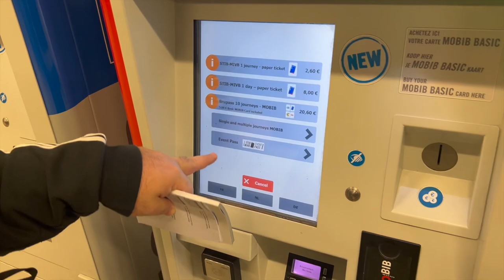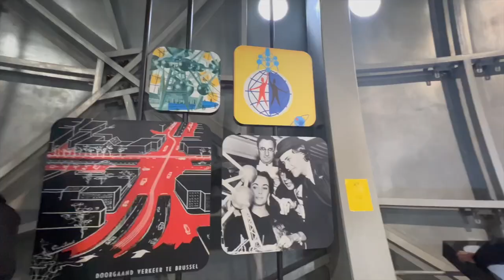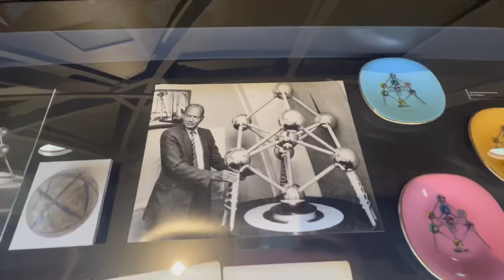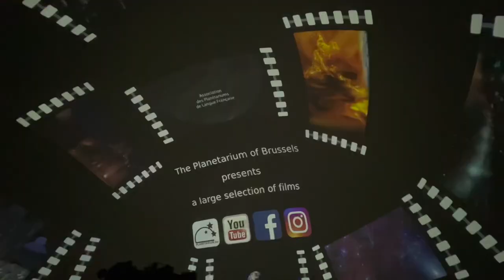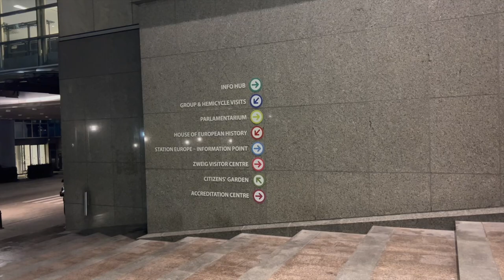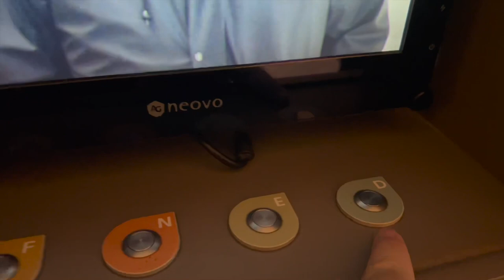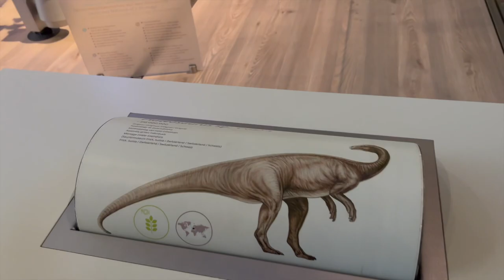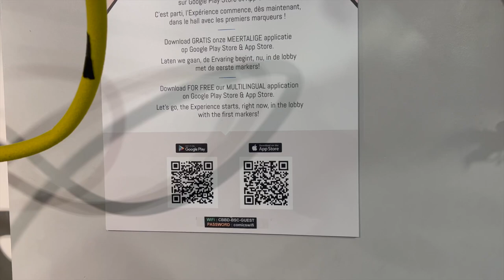BRUXELAS NA BÉLGICA VALE A PENA?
Quer saber O QUE FAZER EM BRUXELAS  com o BRUSSELS CARD?

Voltamos com mais um vídeo e dessa vez, na capital da Bélgica, vamos te mostrar o que fazer em Bruxelas ECONOMIZANDO MUITO COM O BRUSSELS CARD!

Museus, parques, comics, e muito mais!

Existem inúmeras coisas sobre o que fazer em Bruxelas pra aproveitar um dia de caminhada, descompromissadamente, e aprender muito sobre a história, a cultura, além de curiosidades da cidade.

Fazer turismo em Bruxelas é muito legal, a cidade é realmente linda e curiosa!

Vizinha da França, Alemanha e Holanda, a Bélgica não é apenas uma mistura de culturas. Ela possui sua própria identidade.

Além disso, você vai descobrir o que fazer em Bruxelas incluindo visitar a capital da União Européia, um dos lugares muito legais da cidade.

Quer saber mais sobre o que fazer em Bruxelas?

Assista nosso vídeo e boa viagem!

00:00 Intro
01:05 Transporte Público
01:49 Como retirar o seu cartão?
02:50 Atomium
05:03 Mini Europe
09:30 REVOLTA
10:34 Planetário
12:14 Parlamento Europeu
16:57 Comics Museum